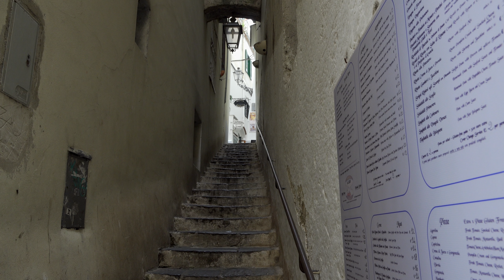Amalfi Coast: from Salerno to Positano, Italy in 4K (UHD) HDR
The Amalfi Coast lies fifty kilometers along the Gulf of Salerno and is washed by the Tyren Sea.
Amalfi coast is considered one of the most beautiful places in Europe.
Kilometers of sheer cliffs, a sea of ​​cobalt color, ancient churches and villas,
multi-colored houses on the slopes of the mountains do not leave anyone indifferent.
The Amalfi Coast has been a UNESCO World Heritage Site since 1997.